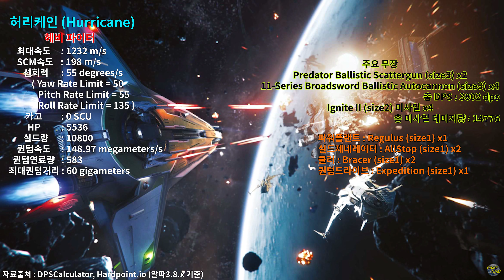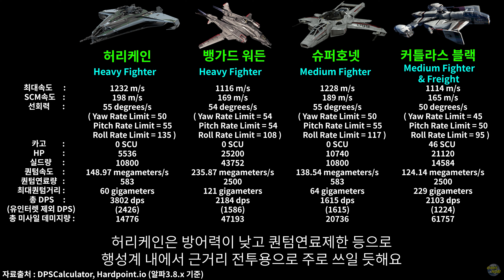(4K)Star Citizen : 팀웍이 필요한 헤비전투기! 허리케인 리뷰 [Anvil Hurricane Review]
강력한 펀치와 종잇장 방어력을 가진 헤비파이터. 앤빌 허리케인 리뷰영상입니다.

★★ 후원 감사합니다 ☞ 투네이션 후원링크 (My Toonation donate)★★